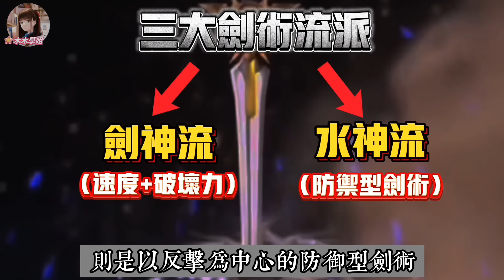［無職轉生］一口氣看完保羅的一生和外傳！原作未收錄的內容揭秘！死亡的真正原因？黑狼之牙的性史秘聞！魯迪 塞妮絲 洛琪希 希露菲 龍神 人神 mushoku tensei |木木學姐